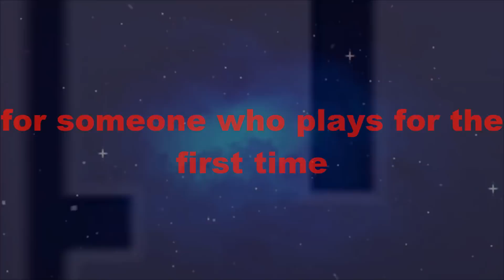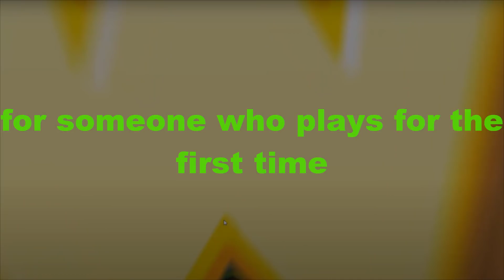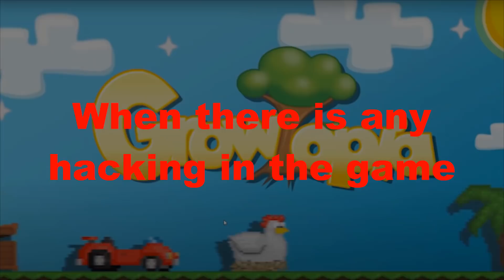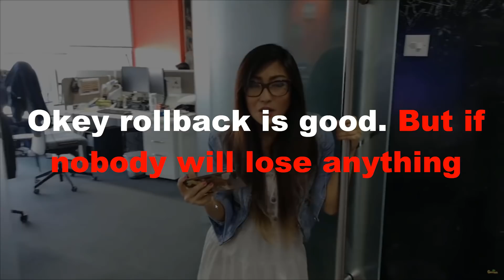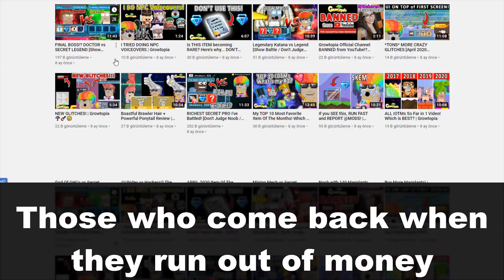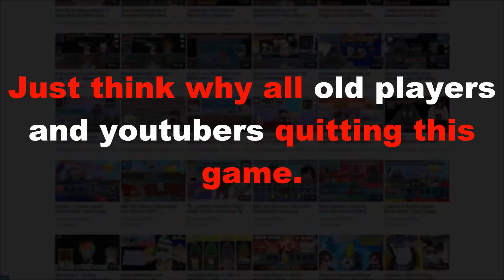GROWTOPIA VS. PIXEL WORLDS!!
Thanks For Watch Dont Forget To Join  Giveaway Follow on instagram.